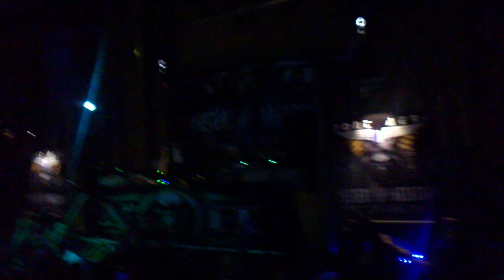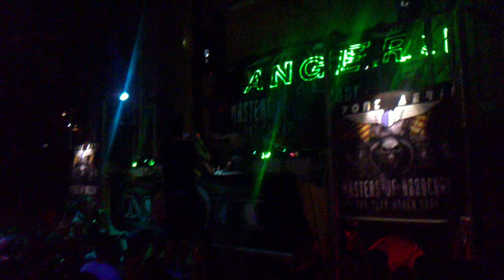Master of Hardcore - Pont aeri- AngerfistT vs Outblast 17-09-011